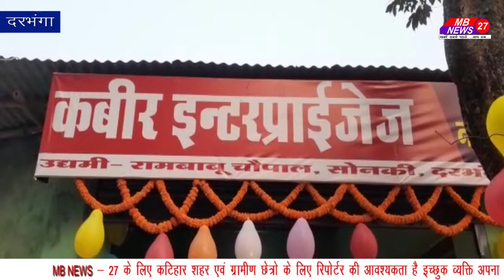दरभंगा मे कबीर इंटरप्राइजेज का उद्घाटन उद्योग विभाग के जी एम के द्वारा किया गया।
दरभंगा मे कबीर इंटरप्राइजेज का उद्घाटन उद्योग विभाग के जी एम के द्वारा किया गया। यह इंटरप्राइजेज कबीर स्थान सोनकी दरभंगा में खोला गया है।  यह योजना बिहार सरकार उद्योग विभाग के द्वारा संचालित की जा रही है। इस योजना का नाम मुख्यमंत्री sc-st जाति जनजाति उद्यमी योजना है! जिसमे बिहार मे जो लोग इस जाति मे आते हैं जिसकी उम्र कम से कम 18 वर्ष से 52 वर्ष हो और कम से कम इंटर पास हो वह बिहार राज्य के वासी हो ! वह व्यक्ति इसके साइट पर जाकर ऑनलाइन एप्लीकेशन भर सकते हैं उसके बाद चयन समिति का गठन किया जाता है! इस उद्घाटन समारोह में उद्योग विभाग के महाप्रबंधक के साथ उद्योग विस्तार अधिकारी भी मौजूद थे !